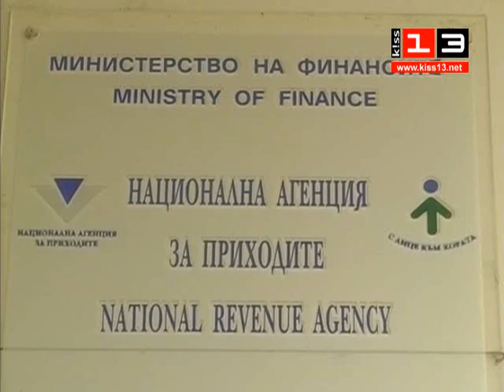ПРОВЕРКИ НА НАП